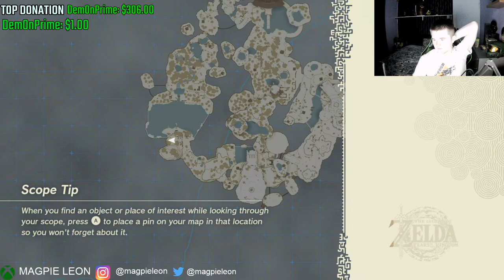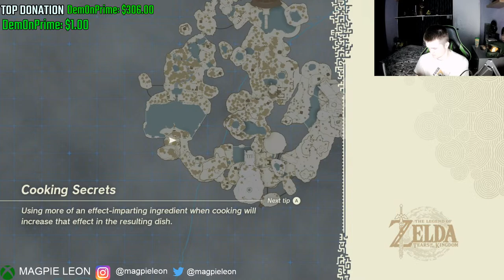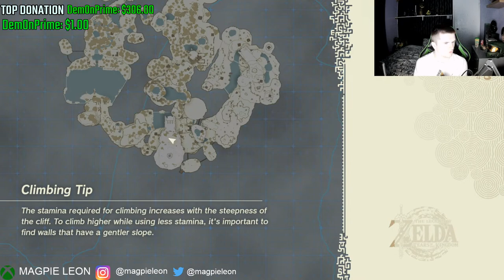Playing TOTK for the first time! - Legend of Zelda Tears of the Kingdom Walkthrough pt1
Hey folks!

Lets play some Tears of the kingdom!